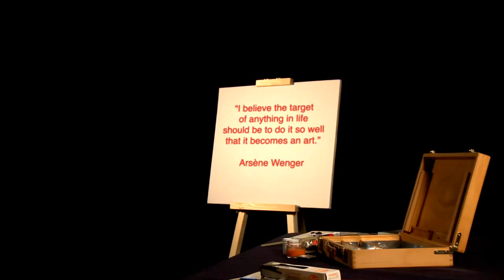The Arsenal - Artist's Rendition (Original Teaser 2)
Teaser trailer 2.